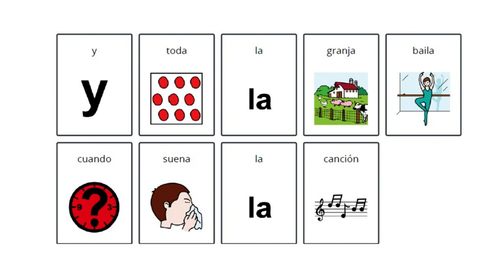LA GRANJA MUSICAL